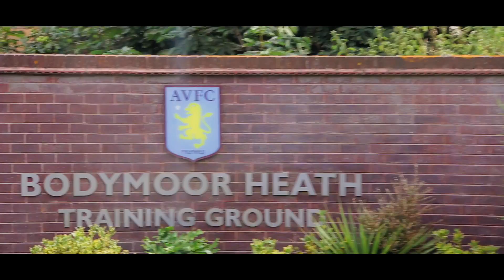BEHIND THE SCENES | Our Trip To Bodymoor Heath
We take you Behind The Scenes on our BettorExperience at Bodymoor Heath last week.

Facebook & Instagram - The Villa View